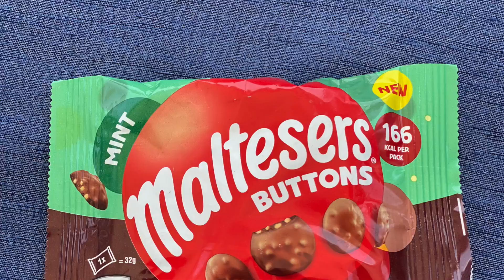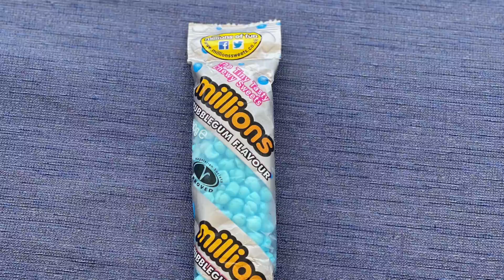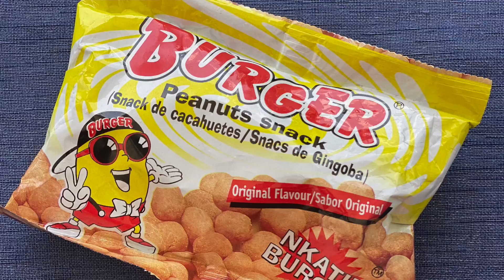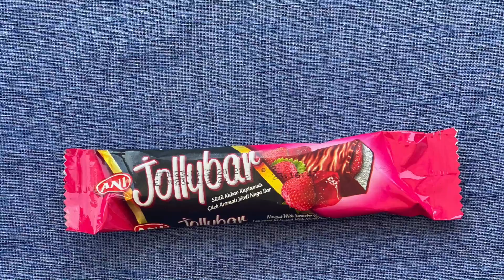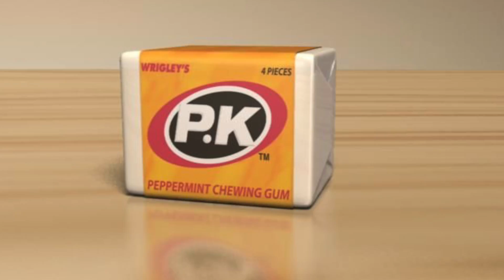TASTING LOCAL AND FOREIGN CANDY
Hi Youtube family, today we are TASTING LOCAL AND FOREIGN CANDY.

Hi everyone,

We're the Acheampong Family, A young modern family from the Netherlands who decided to move to Ghana, with a mission to change the negative perspective the media uses to portray Africa, one vlog at a time.